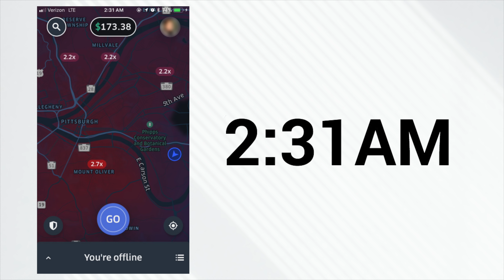Uber Surge Strategy: When To Go Online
When are the best times to go online during Uber surge? In this video I give you an example of a high demand period and go over the best times to go online to earn the most money.

►Become A Lime-S Juicer (Code: RTSN6YQ)

►My Gear

Instagram | Snapchat | Twitter | Facebook: @YourDriverMike